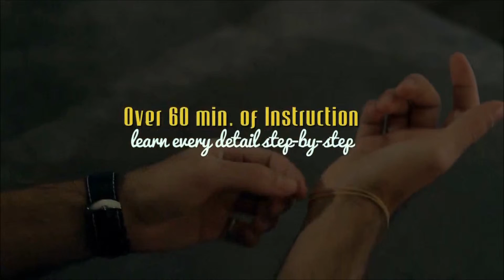bandito by alex pandrea dvd